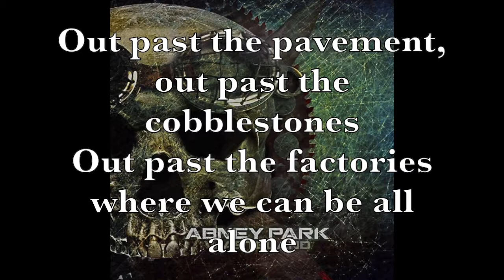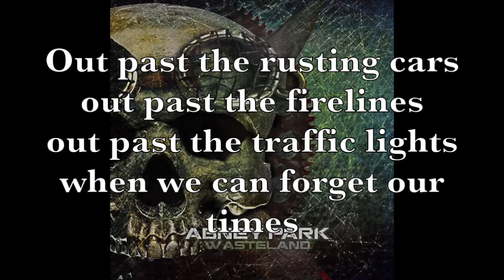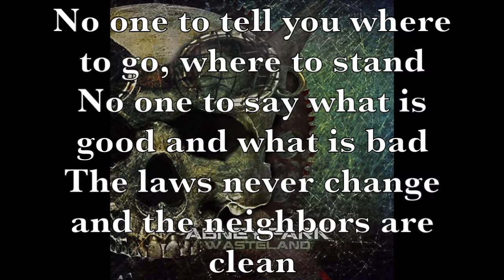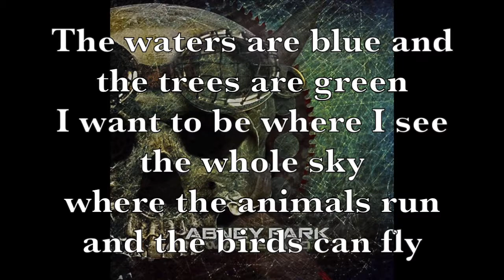Abney Park - Away from the Things of Man (lyrics)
"Away from the Things of Man" del álbum de 2015 "Wasteland" de la banda estadounidense Abney park / "Away from the Things of Man" 2015 album "Wasteland" of the American band Abney Park